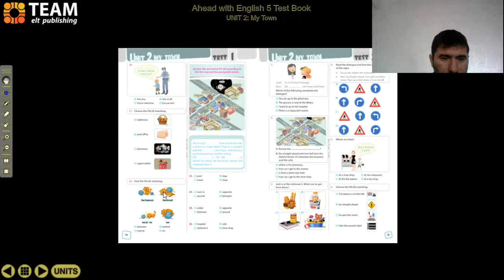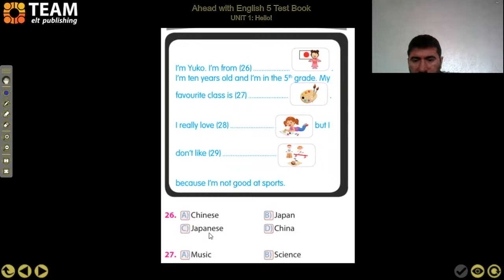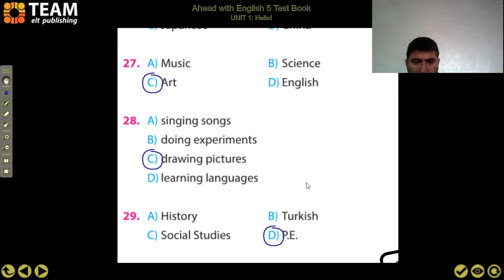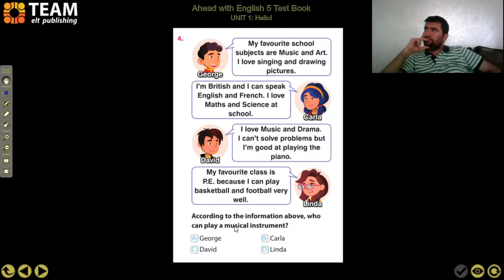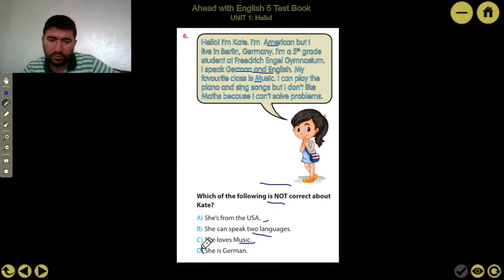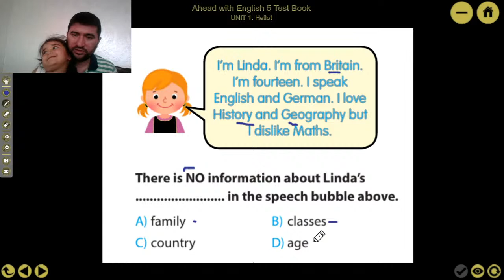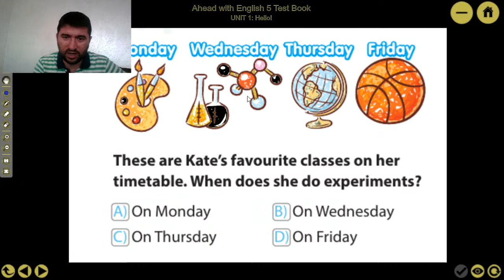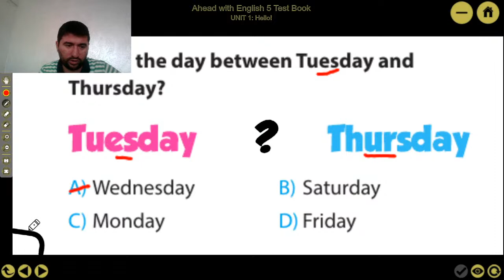Ahead with English 5. sınıf 5thgrade 1. ünite testbook